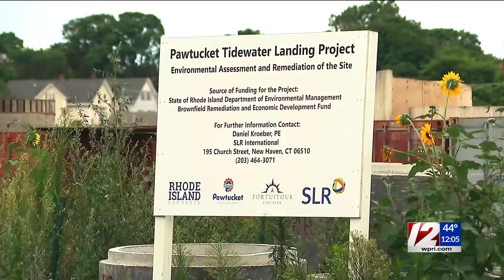Rhode Island FC revealed as state’s new soccer team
Rhode Island Pro Soccer announced Monday the USL Championship team will be named Rhode Island FC.